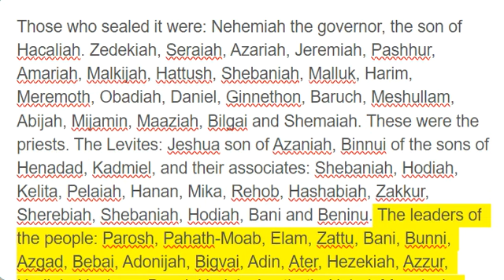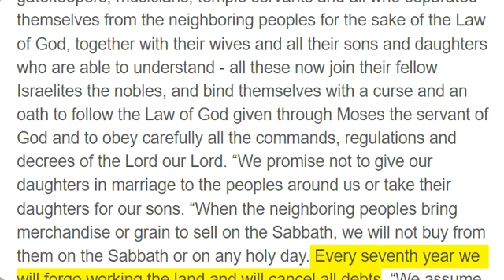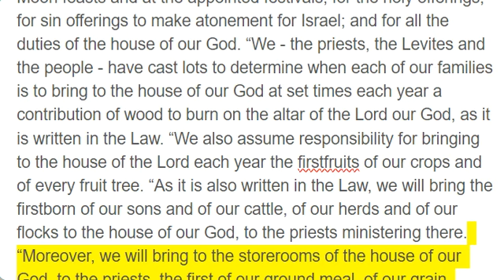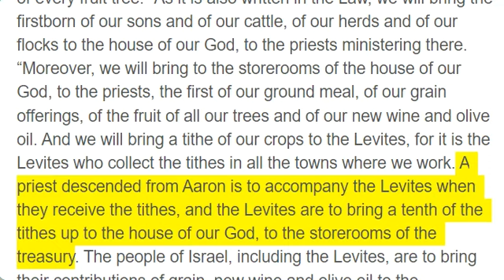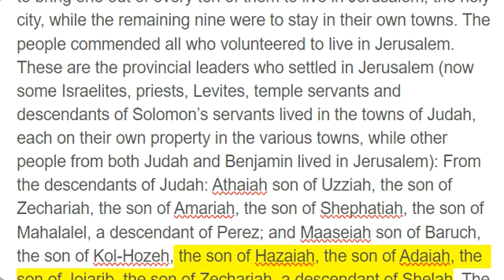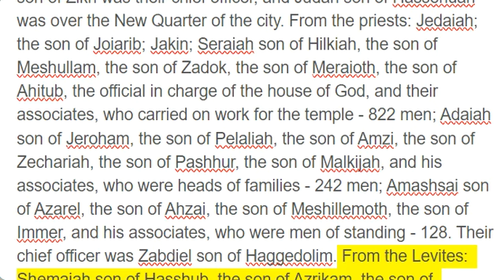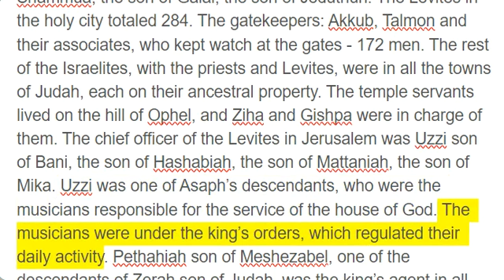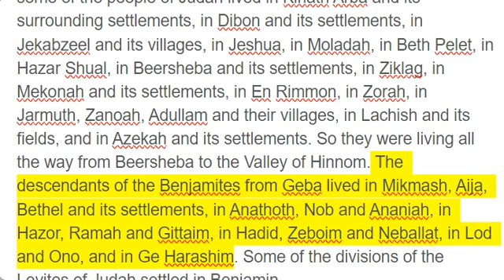Nehemiah 10 - 11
Those who sealed it were: Nehemiah the governor, the son of Hacaliah. Zedekiah, Seraiah, Azariah, Jeremiah, Pashhur, Amariah, Malkijah, Hattush, Shebaniah, Malluk, Harim, Meremoth, Obadiah, Daniel, Ginnethon, Baruch, Meshullam, Abijah, Mijamin, Maaziah, Bilgai and Shemaiah. These were the priests. The Levites: Jeshua son of Azaniah, Binnui of the sons of Henadad, Kadmiel, and their associates: Shebaniah, Hodiah, Kelita, Pelaiah, Hanan, Mika, Rehob, Hashabiah, Zakkur, Sherebiah, Shebaniah, Hodiah, Bani and Beninu. The leaders of the people: Parosh, Pahath-Moab, Elam, Zattu, Bani, Bunni, Azgad, Bebai, Adonijah, Bigvai, Adin, Ater, Hezekiah, Azzur, Hodiah, Hashum, Bezai, Hariph, Anathoth, Nebai, Magpiash, Meshullam, Hezir, Meshezabel, Zadok, Jaddua, Pelatiah, Hanan, Anaiah, Hoshea, Hananiah, Hasshub, Hallohesh, Pilha, Shobek, Rehum, Hashabnah, Maaseiah, Ahiah, Hanan, Anan, Malluk, Harim and Baanah. “The rest of the people - priests, Levites, gatekeepers, musicians, temple servants and all who separated themselves from the neighboring peoples for the sake of the Law of God, together with their wives and all their sons and daughters who are able to understand - all these now join their fellow Israelites the nobles, and bind themselves with a curse and an oath to follow the Law of God given through Moses the servant of God and to obey carefully all the commands, regulations and decrees of the Lord our Lord. “We promise not to give our daughters in marriage to the peoples around us or take their daughters for our sons. “When the neighboring peoples bring merchandise or grain to sell on the Sabbath, we will not buy from them on the Sabbath or on any holy day. Every seventh year we will forgo working the land and will cancel all debts. “We assume the responsibility for carrying out the commands to give a third of a shekel each year for the service of the house of our God: for the bread set out on the table; for the regular grain offerings and burnt offerings; for the offerings on the Sabbaths, at the New Moon feasts and at the appointed festivals; for the holy offerings; for sin offerings to make atonement for Israel; and for all the duties of the house of our God. “We - the priests, the Levites and the people - have cast lots to determine when each of our families is to bring to the house of our God at set times each year a contribution of wood to burn on the altar of the Lord our God, as it is written in the Law. “We also assume responsibility for bringing to the house of the Lord each year the firstfruits of our crops and of every fruit tree. “As it is also written in the Law, we will bring the firstborn of our sons and of our cattle, of our herds and of our flocks to the house of our God, to the priests ministering there. “Moreover, we will bring to the storerooms of the house of our God, to the priests, the first of our ground meal, of our grain offerings, of the fruit of all our trees and of our new wine and olive oil. And we will bring a tithe of our crops to the Levites, for it is the Levites who collect the tithes in all the towns where we work. A priest descended from Aaron is to accompany the Levites when they receive the tithes, and the Levites are to bring a tenth of the tithes up to the house of our God, to the storerooms of the treasury. The people of Israel, including the Levites, are to bring their contributions of grain, new wine and olive oil to the storerooms, where the articles for the sanctuary and for the ministering priests, the gatekeepers and the musicians are also kept. “We will not neglect the house of our God.” Now the leaders of the people settled in Jerusalem. The rest of the people cast lots to bring one out of every ten of them to live in Jerusalem, the holy city, while the remaining nine were to stay in their own towns. The people commended all who volunteered to live in Jerusalem. These are the provincial leaders who settled in Jerusalem (now some Israelites, priests, Levites, temple servants and descendants of Solomon’s servants lived in the towns of Judah, each on their own property in the various towns, while other people from both Judah and Benjamin lived in Jerusalem): From the descendants of Judah: Athaiah son of Uzziah, the son of Zechariah, the son of Amariah, the son of Shephatiah, the son of Mahalalel, a descendant of Perez; and Maaseiah son of Baruch, the son of Kol-Hozeh, the son of Hazaiah, the son of Adaiah, the son of Joiarib, the son of Zechariah, a descendant of Shelah. The descendants of Perez who lived in Jerusalem totaled 468 men of standing. From the descendants of Benjamin: Sallu son of Meshullam, the son of Joed, the son of Pedaiah, the son of Kolaiah, the son of Maaseiah, the son of Ithiel, the son of Jeshaiah, and his followers, Gabbai and Sallai - 928 men. Joel son of Zikri was their chief officer, and Judah son of Hassenuah was over the New Quarter of the city. From the priests: Jedaiah; the son of Joiarib; Jakin; Seraiah son of Hilkiah, the son of Meshul